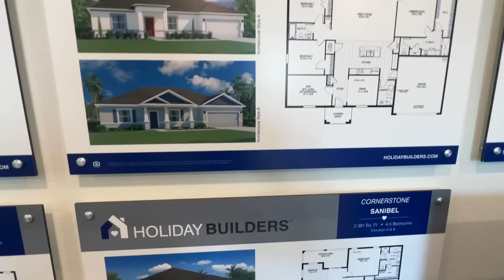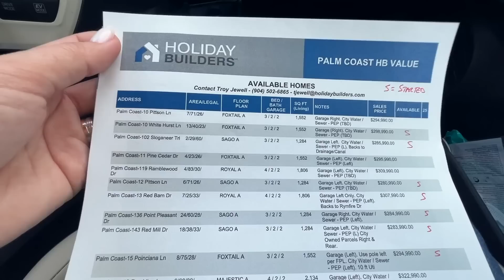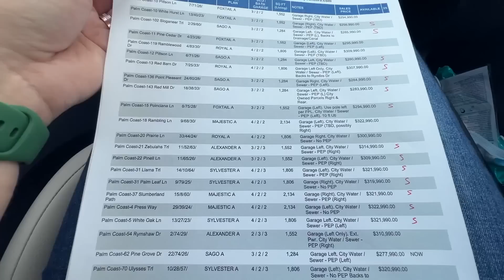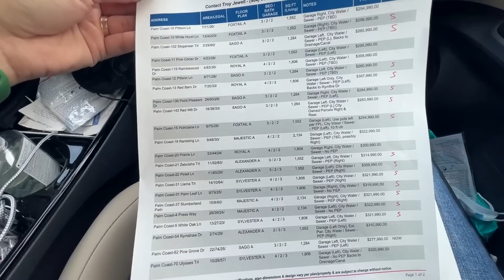Обзор дома / Бюджетный дом до 300.000$ / Model home/ Стройка/ Цены на дома /Palm Coast/ Флорида/ США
По просьбе наших зрителей сделали обзор бюджетного дома в нашем городе Палм Кост, стоимостью до 300.000$. Уютный не большой дом. Доступные цены.

На нашем канале мы также снимаем видео с распаковкой потерянных посылок, рассказываем, что нам удалось продать из ненужных вещей и за сколько. Также мы делимся своими впечатлениями о жизни в США, делаем шопинг и отвечаем на вопросы зрителей. В будущем много интересного контента о поиске и покупке дома в США.

Мы все читаем и по возможности отвечаем на все вопросы.

🛠 Мы используем:
1. Беспроводной микрофон
2. Amaran 200X Light Bi Color
3. Aputure Light Dome SE